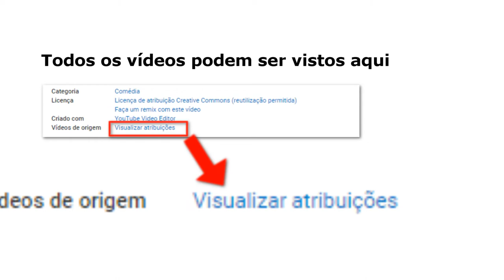[MMD - MME] ヒビカセ / Hibikase [Kasane Teto / 重音テト]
Efeitos:
 AutoLuminous
 NCHL2
 PowerDOF
 Smoke
 KiraKira
ExcellentShadow
HgSAO
PowerDOF
DigitalRipple
LensFlare
SoftLight

Música da Intro: Sky Diver by ittou x Windshield